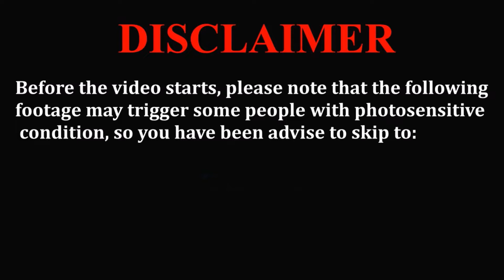"Preparations for Sedan" -F&M Fanart (Timelapse)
A fanart for the game "Fire and Maneuver", created by Griffin Johnsen and  his great team.
  Hyping for the release.

+ Was ist des Deutschen Vaterland
+ Der Königgrätzer Marsch (modified)
+Johan's Waltz (modified)